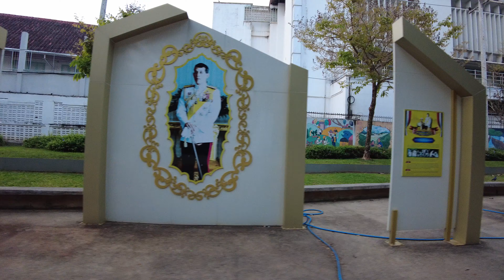Charoen Prathet Public Park, Chiang Mai, Thailand | Morning Walk | 4K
Charoen Prathet Public Park is a public park located in the heart of Chiang Mai, Thailand. The park covers an area of approximately 10 acres and offers a variety of outdoor activities and facilities.

One of the main features of the park is the large lake, which is surrounded by jogging and walking paths. Visitors can rent a paddleboat or kayak to explore the lake or simply relax on one of the benches or picnic areas nearby.

The park also includes several sports facilities, including basketball and volleyball courts, as well as a soccer field. There is a large playground area for children and several exercise stations for adults.

In addition, Charoen Prathet Public Park hosts a variety of cultural events throughout the year, such as concerts, traditional dance performances, and food festivals.

Overall, Charoen Prathet Public Park is a popular destination for both locals and tourists who want to enjoy the outdoors and experience Thai culture.